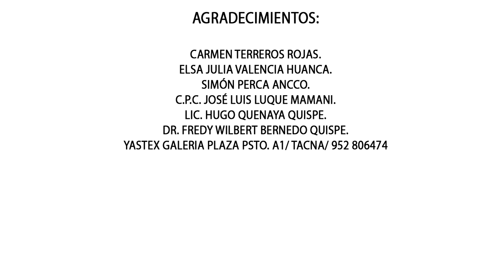SHEYLA LA PLEBEYA / HOMENAJE A TACNA